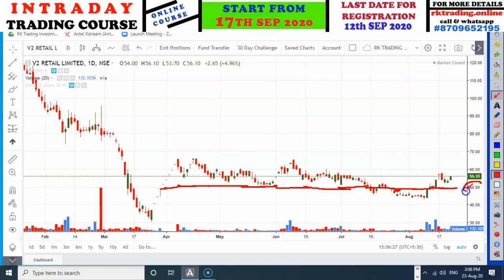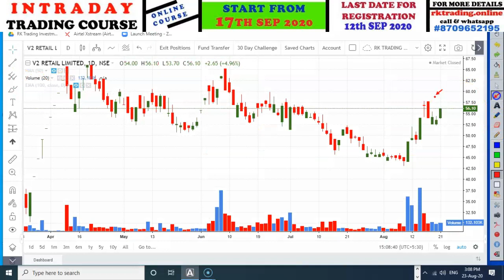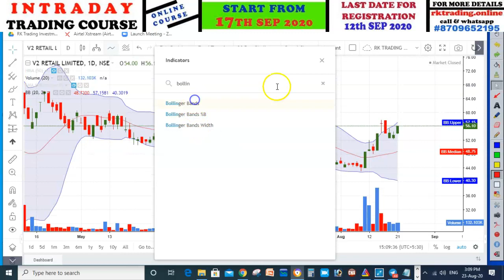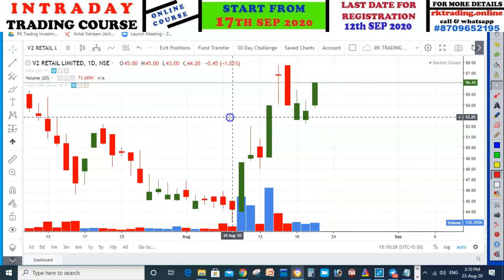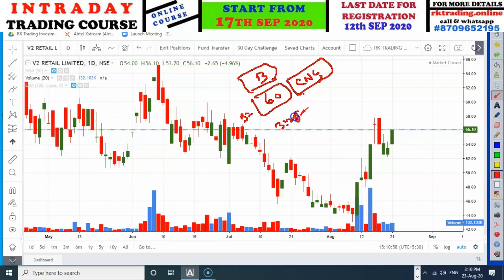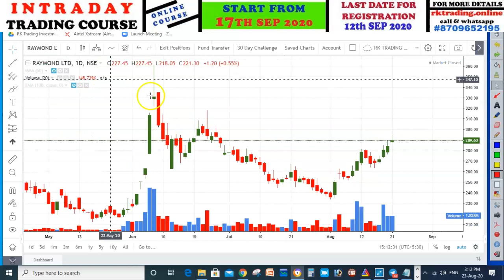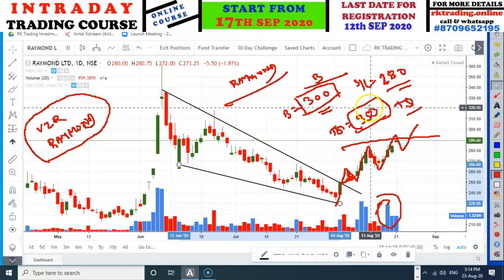SWING TRADING STOCKS FOR SHORT TERM PROFIT